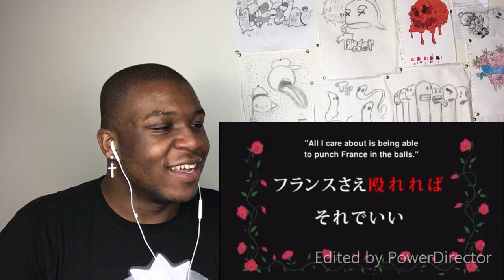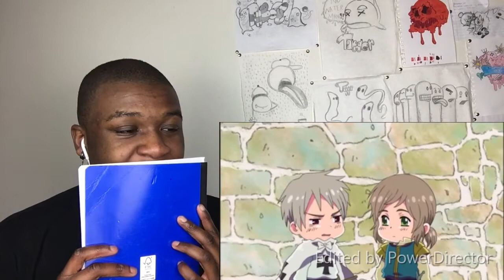Reacting to Out of Context Hentalia